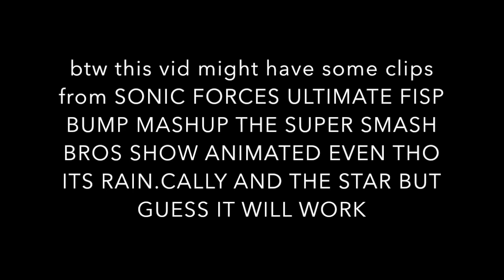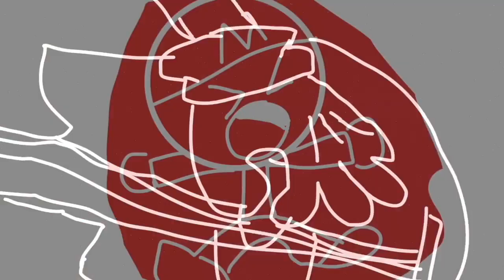Rain.cally and the star music vid: SONIC FORCES ULTIMATE FIST BUMP Mashup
SUBRCIBE TO SUPER MARIO AND SONIC BROS 307 BUT IF YOU DON'T I WILL AND I WILL EAT YOUR BEEEEEEEEEAAAAANS